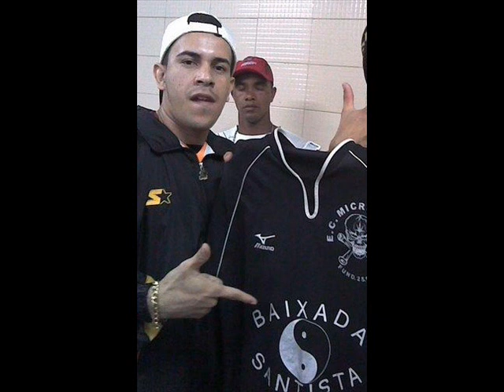MC PRIMO E MC BINHO DO X - TRIBUTO 2 (RELÍQUIA)